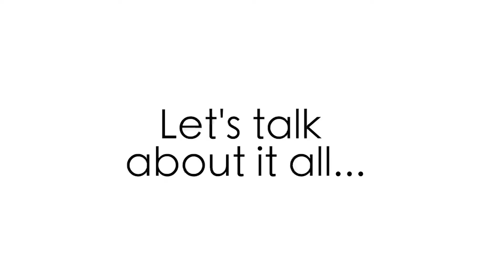Doris Murimi talks menstrual health policy, early diagnosis, awareness & education in East Africa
Founder and CEO at Endo Sisters East Africa Foundation, Doris Murimi, sits down with Diana Falzone to talk about menstrual health policy, early diagnosis, and education & awareness in East Africa.

Join in with yellownailsmovement, share a photo of your yellow nails, and about your journey with endometriosis.

EndoTv Episode 4 - February 9, 2021